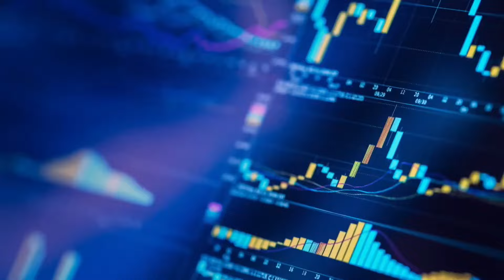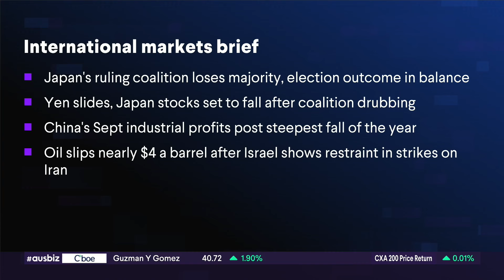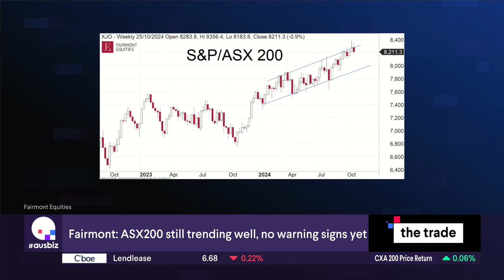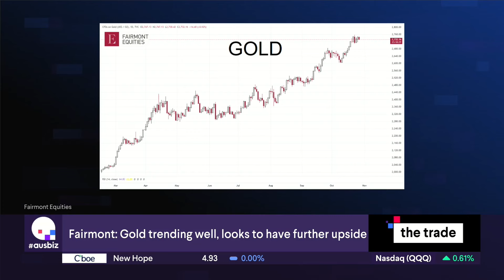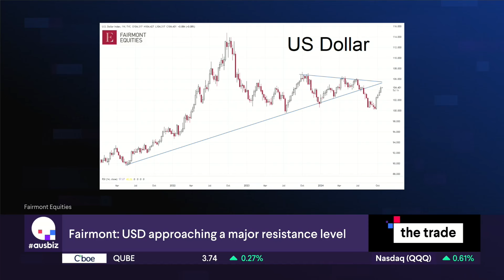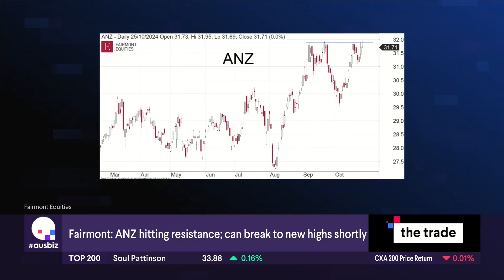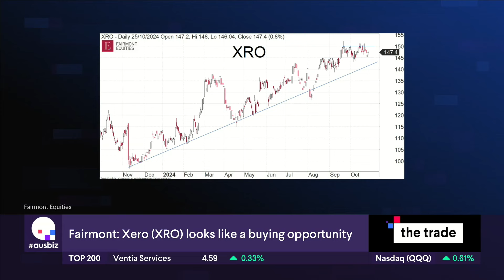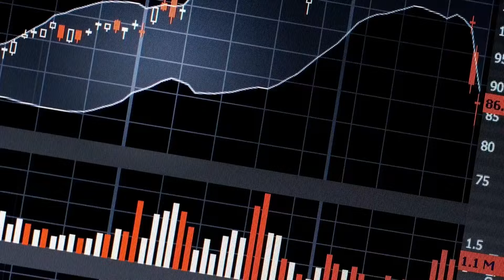Three stocks on Fairmont's watchlist | The Trade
Michael Gable from Fairmont Equities shared insights on the ASX 200 and various market trends. He highlighted that the ASX 200 continues to trend upward with low volatility, showing no significant danger signs at the moment. Gable emphasised that while risks like the US election loom, markets have shown resilience, defying earlier expectations of weakness.

On gold, Gable noted that despite more bullish sentiments, the metal continues to trade well, and any dips may present buying opportunities for gold stocks. He also discussed the US dollar's strong performance over the past few weeks and how its gains have impacted commodity stocks, particularly BHP (ASX: BHP) and Fortescue (ASX: FMG). However, Gable pointed out that the US dollar might face resistance soon, which could act as a tailwind for commodities.

Moving on to banks, Gable expressed optimism about ANZ (ASX: ANZ) and Commonwealth Bank (ASX: CBA), noting that both are testing resistance levels, and a breakout could lead to further gains. He also sees growth opportunities in tech stocks, particularly Xero (ASX: XRO), which has been trending higher and appears poised for continued growth.